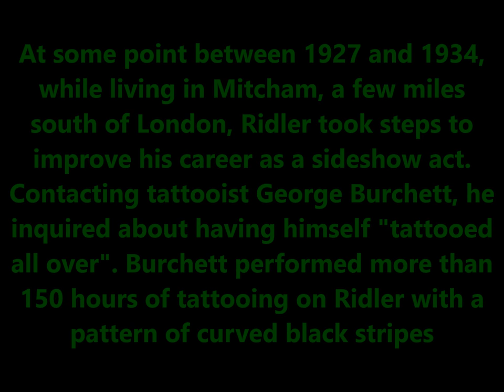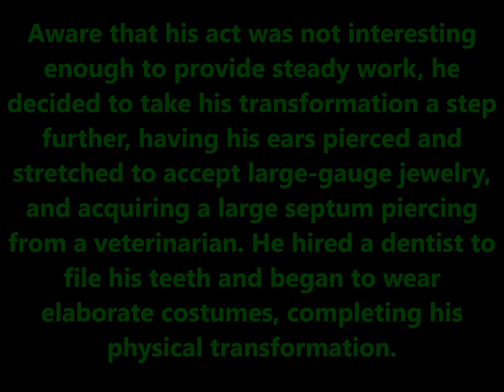IN MEMORY OF THE GREAT OMI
This video is in memory of the famous sideshow performer The Great Omi!